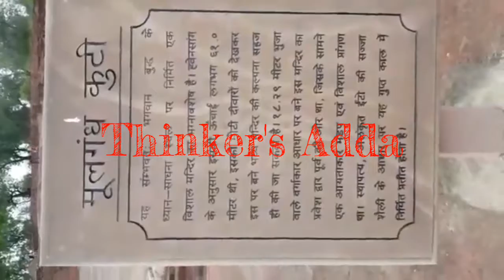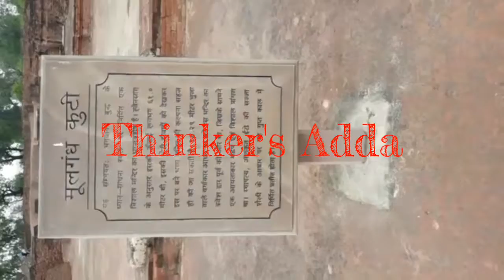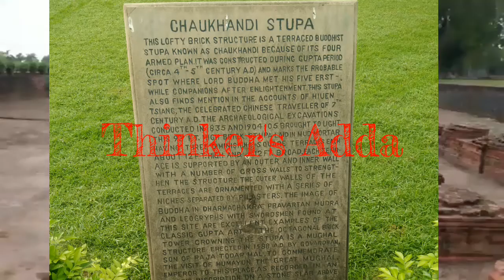सारनाथ का रहस्य ||Mysterious history of Saranath|| Thinker's Adda|| Suryamit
सारनाथ , काशी अथवा वाराणसी के १० किलोमीटर पूर्वोत्तर में स्थित प्रमुख बौद्ध
तीर्थस्थल है। ज्ञान प्राप्ति के पश्चात भगवान_बुद्ध ने अपना प्रथम उपदेश यहीं दिया था जिसे "धर्म_चक्र_प्रवर्तन" का नाम दिया जाता है और जो बौद्ध मत के प्रचार-प्रसार का आरंभ था। यह स्थान बौद्ध धर्म के चार प्रमुख तीर्थों में से एक है (अन्य तीन हैं: लुम्बिनी , बोधगया और
कुशीनगर )। इसके साथ ही सारनाथ को जैन_धर्म एवं हिन्दू धर्म में भी महत्व प्राप्त है। जैन ग्रन्थों में इसे 'सिंहपुर' कहा गया है और माना जाता है कि जैन धर्म के ग्यारहवें तीर्थंकर श्रेयांसनाथ का जन्म यहाँ से थोड़ी दूर पर हुआ था। यहां पर सारंगनाथ महादेव का मन्दिर भी है जहां सावन के महीने में हिन्दुओं का मेला लगता है।
सारनाथ में अशोक का चतुर्मुख_सिंहस्तम्भ , भगवान बुद्ध का मन्दिर, धामेख स्तूप, चौखन्डी स्तूप, राजकीय संग्राहलय, जैन मन्दिर, चीनी मन्दिर, मूलंगधकुटी और नवीन विहार इत्यादि दर्शनीय हैं।
भारत का राष्ट्रीय चिह्न यहीं के अशोक स्तंभ के मुकुट की द्विविमीय अनुकृति है। मुहम्मद गोरी ने सारनाथ के पूजा स्थलों को नष्ट कर दिया था। सन १९०५ में पुरातत्व विभाग ने यहां खुदाई का काम प्रारम्भ किया। उसी समय बौद्ध धर्म के अनुयायों और इतिहास के विद्वानों का ध्यान इधर गया। वर्तमान में सारनाथ एक तीर्थ स्थल और पर्यटन स्थल के रूप में लगातार वृद्धि की ओर अग्रसर है।